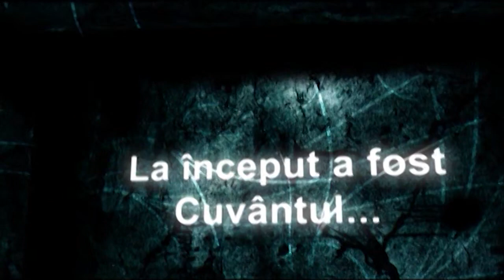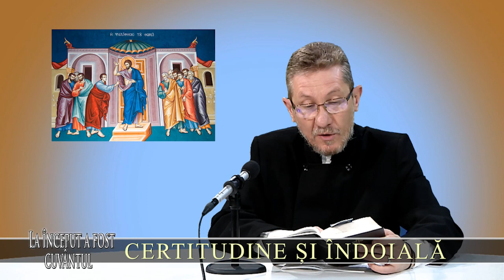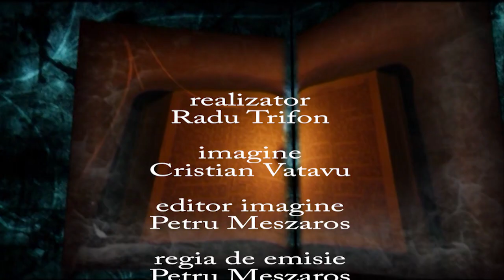La inceput a fost Cuvantul 12 mai 2024